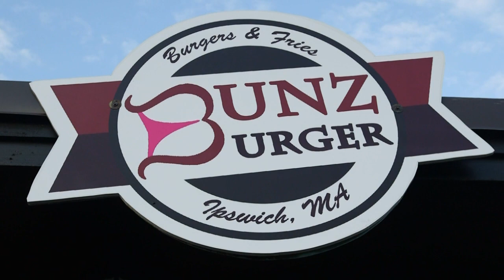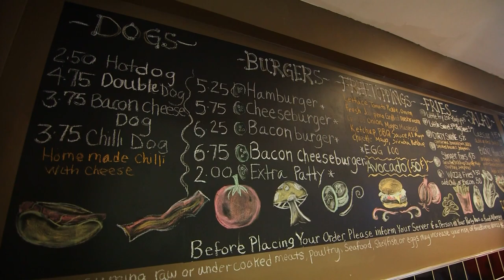Bunz Burger - Ipswich (Phantom Gourmet)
Tucked away in an industrial park in Ipswich, Massachusetts, Bunz Burger is a massive step up from the fast food mega-chains, even though it's barely big enough to fit more than a few customers at a time.